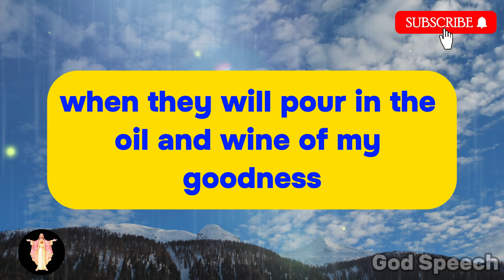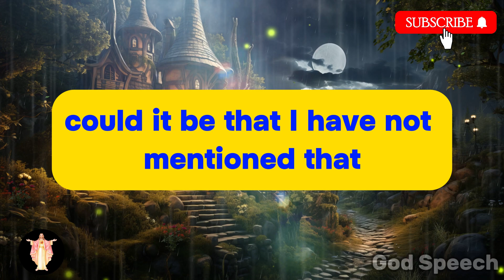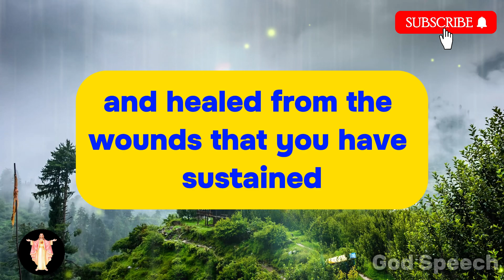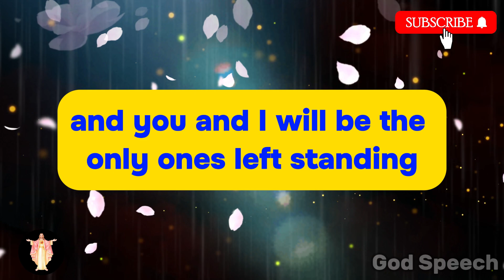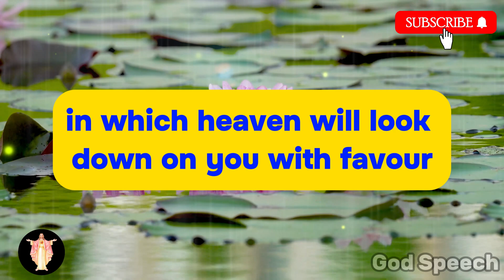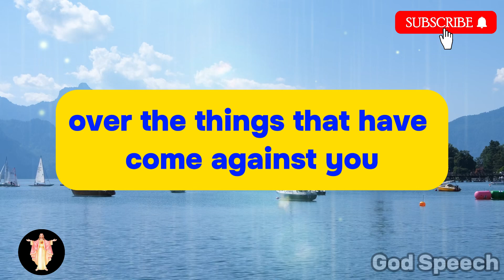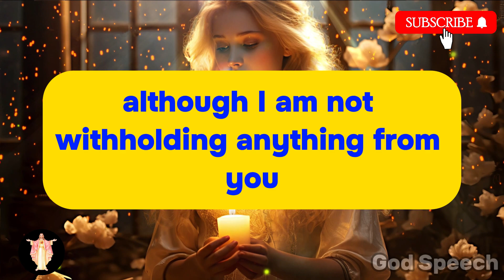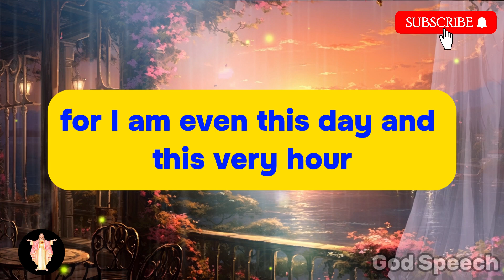You Think They're Ignoring You, Here's What's Really Going on...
93% of people don't know this truth about their zodiac sign. Do you?

God message
Jesus
Jesus message
God messages
Urgent message from God
Jesus says
Angel Signs
God msg
God helps
Godly quotes
Bible Quotes
God says
Positive life affirmation
Lord Helps
Jesus quotes
God
Angels message
Universe message
Life quotes
Money miracle
Financial abundance
Angels message
Jesus message
Godly quotes
Faith quotes
Universe message
Angel message

Credits:
 Video - Pixabay